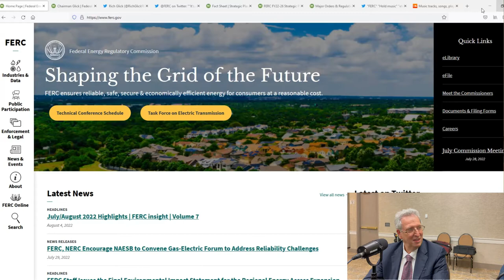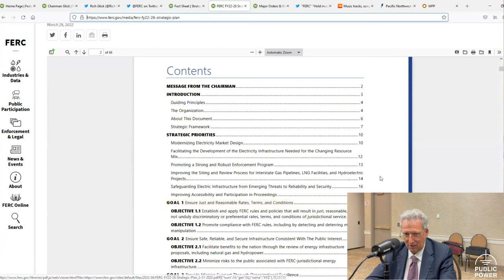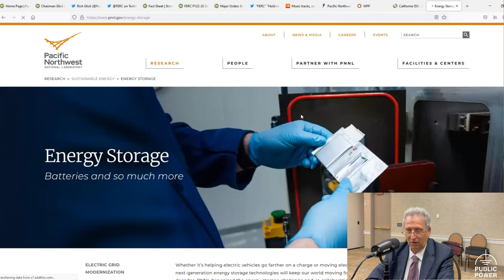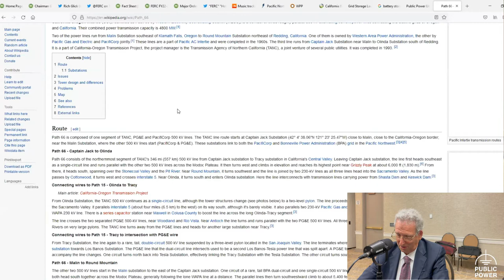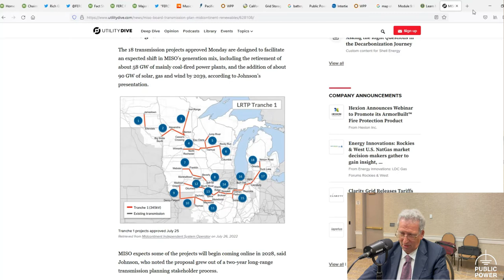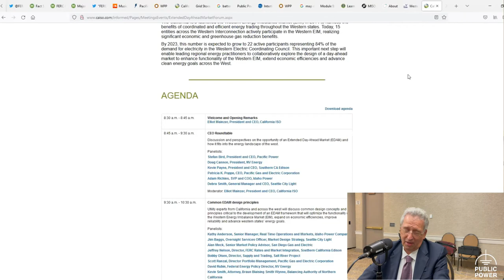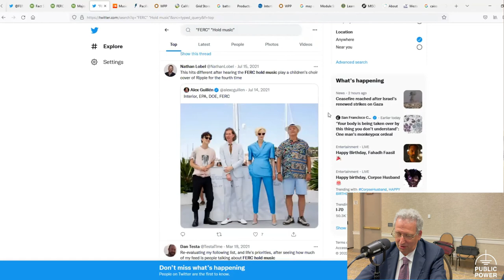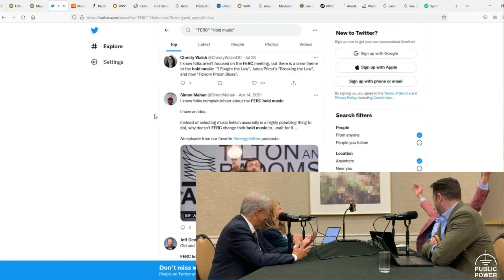FERC Chair Richard Glick! featured in part 4 of our Electric Market Enthusiasm series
Richard Glick, the Chair of the Federal Energy Regulatory Commission (FERC), joined Crystal Ball, Matt Schroettnig, and Paul Dockery for the fourth installation of our Electric Market Enthusiasm series. We try to keep it light while discussing transmission, batteries, price formation, the incremental approach to market expansion, governance, and FERC’s recently published five year strategic plan. To close it out we played an outro game called "Which FERC is the best FERC?".

06:02 - Discuss elements of FERC’s FY22-26 Strategic Plan

15:01 - New merch idea

15:12 - Benefits of Transmission Regionalization

24:28 - Governance and the incremental approach to market expansion

27:58 - “I think it’s inevitable”

31:46 - Outro Game: Which FERC is the best FERC?

You can find the podcast on Apple Podcast, Spotify, or wherever you get your podcasts. Remember to share this with any friends you have that are electric utility enthusiasts like us!

Public Power Underground, for electric utility enthusiasts! Public Power Underground, it’s work to watch!